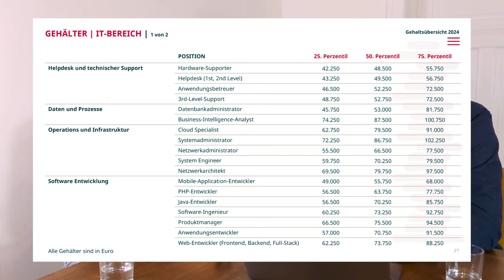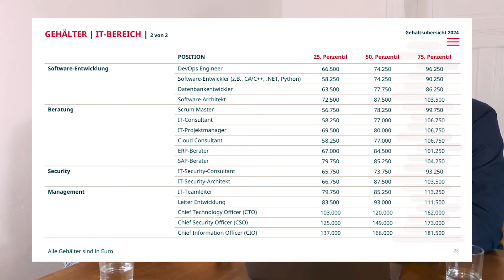How much are Tech & IT professionals making in 2024? Watch this video to understand the figures.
In this video, Jörg and Tammo tell you everything you need to know about your future salary in Germany based on the 2024 salary report.

Are you a Software Developer, DevOps, Cloud, or Data Engineer/Scientist and want to get a job in Germany? Watch our FREE Video Training to find out how we work and how to apply for a seat on our Personal Coaching Program

If you'd like to talk to successful coachees from our program who found a job in Germany, please respect our interview partners' privacy. Do not approach them directly. If you are a fit for our program we can connect you so they can share their insights personally.

We're a team of German ex-tech recruiters helping Tech & IT professionals from around the world find their jobs in Germany. During our time as recruiters we saw how many gifted and smart candidates never get shortlisted or make it to the final round. That's why we turned our HR experience into a job coaching program - a program that works.